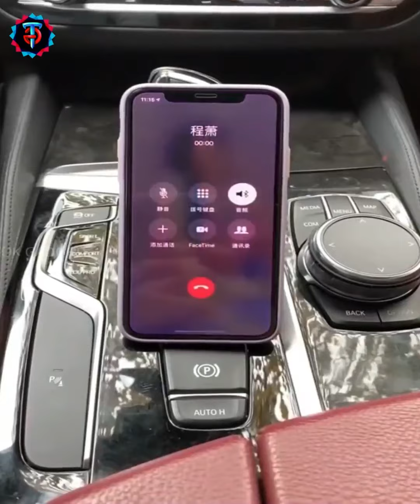Smart Gadgets For Your Home #4 || Latest gadgets 2020|| Amazon gadgets 2020 ||Aliexpress gadgets2020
KITCHEN GADGETS
00:06-1.Washing Machine
Amazon india
00:22-2. Food Saver Bag
Amazon india
00:36-3.Shampoo Chair
Amazon india
00:48-4. Medicine Dispenser
Amazon india
01:02-5.Inflatable Bag
Amazon india
01:13-6. Door Stopper
Amazon india
01:23-7. Squeezer
Amazon india
01:30-8.Folding Bulb
Amazon india
01:43-9. Microfiber floor mop
Amazon india
01:57-10.Electric Toothbrush
Amazon india
02:08-11. Flower Gel Needle
Amazon india
02:27-12.Jar opener
Amazon india
02:37-13.Horse Toy
Amazon india
02:49-14.Wireless Sunglasses
Amazon india
03:02-15.kitchen scissors
Amazon india
03:13-16.Pot Lid Holder
Amazon india
03:23-17.Food Cutting Board
Amazon india
03:34-18.Inflatable cushion
Amazon india
03:45-19Silicone Food Cover
Amazon india
04:03-20.Adhesive Wall Hooks
Amazon india
04:16-21.Breakfast Maker
Amazon india
04:37-22.Magic Mop
Amazon india
04:53-23.Drip Pad
Amazon india
05:05-24.Microfiber Sponge
Amazon india
05:18-25.Popcorn Maker
Amazon india
05:37-26.food warming tray
Amazon india
05:54-27.Cleaning Brush
Amazon india
06:05-28.Soya-bean Milk Maker
Amazon india
06:24-29. sprayer nozzle
Amazon india
06:35-30.Rotating Coffee Mug
Amazon india
06:51-31.Rice Dispenser
Amazon india
07:04-32.Support hangers
Amazon india
07:14-33.Hair Curler
Amazon india
07:28-34.Cleaning Brush
Amazon india